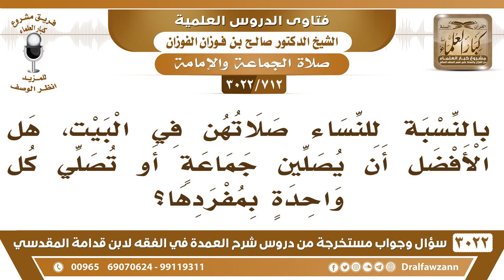[712 -3022] هل الأفضل للنساء في بيوتهن إن يصلين جماعة أو تصلي كل واحدة بمفردها؟ - الشيخ صالح الفوزان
-"[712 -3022] السؤال: بالنسبة للنساء صلاتهن في البيت، هل الأفضل إن يصلين جماعة أو تصلي كل واحدة بمفردها؟
الجَوَابُ: الأفضل صلاتهن جماعة، نعم.
للاشتراك في قناة الشيخ صالح الفوزان

للاستفسار والإقتراحات والدعم
رئيس الفريق
لمشروع كبار العلماء